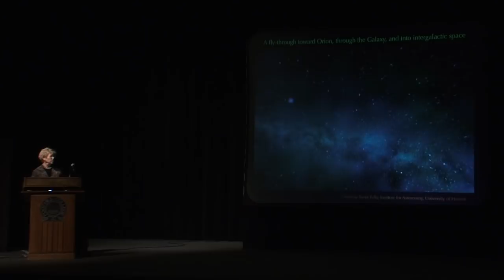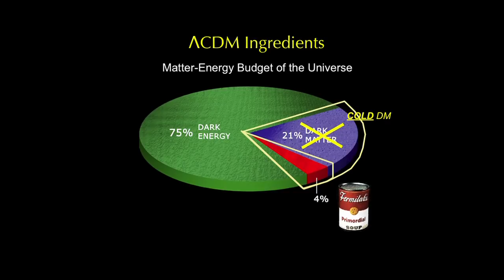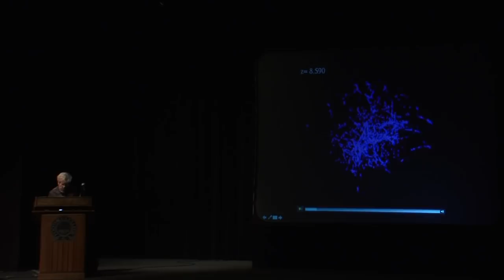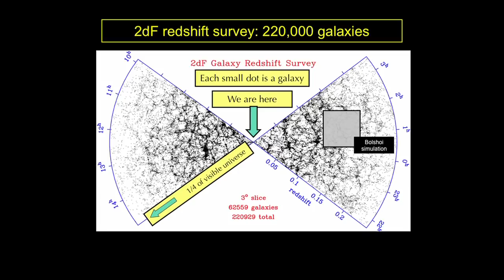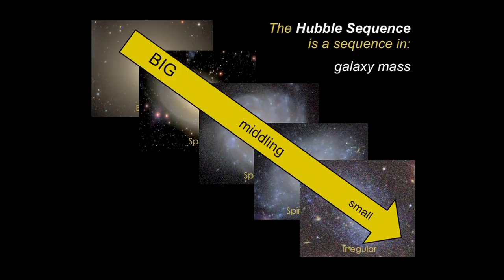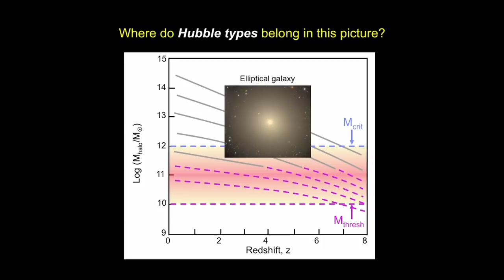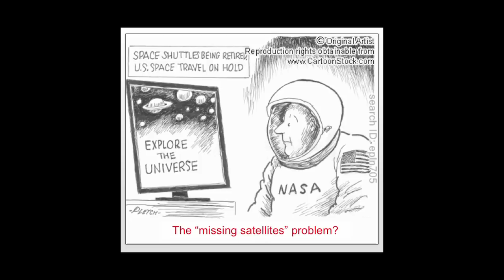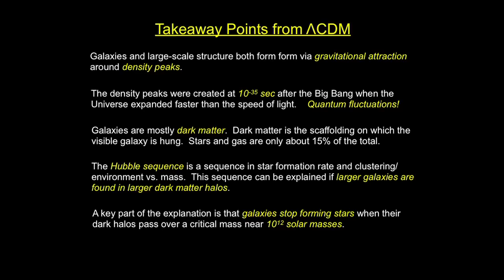How Galaxies Were Cooked From the Primordial Soup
Dr. Sandra Faber (University of California, Santa Cruz)
The lumpiness of today's universe of galaxies is a fundamental characteristic that took billions of years to grow. Dr. Faber reviews the prevailing "Cold Dark Matter" theory for galaxy formation (which she helped create)  and compares its predictions to present-day observations.  It's a remarkable saga involving invisible dark energy and matter, the properties of the Universe an instant after it was born, and the creation of structure from quantum fluctuations.  (Just a few days before giving this talk, Dr. Faber received the 2013 National Medal of Science from President Obama, and she shares an anecdote from that ceremony.)